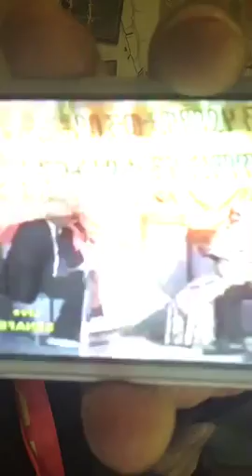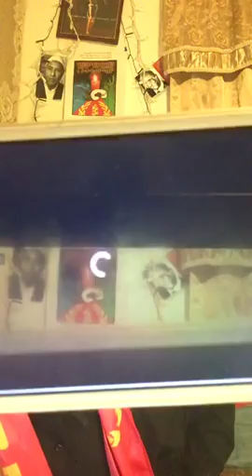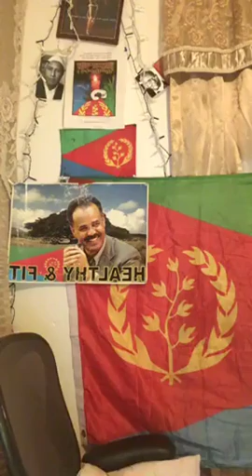ወዲ ዘርኡን ህዝባዊ ግንባር ክም ማይን ጸባን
Eritrean and Ethiopian News, world current events,  political commentaries
Subscribe for more Current events, News of Eritrean and Ethiopian politics, political Commentaries, Shaebia, EPLF, Eprdf, Ginbot-7, Demhit, Tpdm, Weyane, tplf, OLF, Oromo liberation front, ONLF, Benshangul, Brhanu Nega, President Isaias Afewerki, Gondor uprising,